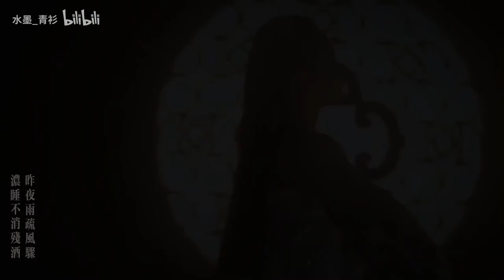Hanfu MV - The Story of Minglan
👉🏼If you like this video, please go to the origin URL, Like & Follow, thank you.

Newhanfu is the hanfu magazine and community, we provide:
*the latest hanfu dress breaking news, photo, video & story
*hanfu movement & activities, communicate with other hanfu fans
*female & male hanfu wear guide, makeup skills, and hanfu hairstyle tutorial
*learn traditional hanfu dance, popular tiktok hanfu dancing video

💕Welcome to join us, meet with other Hanfu Girls from all over the world!